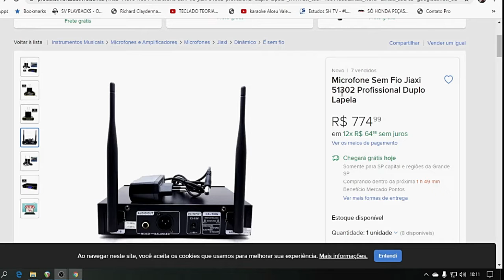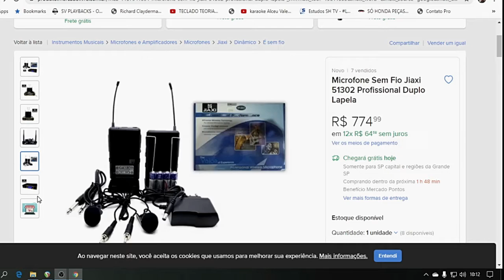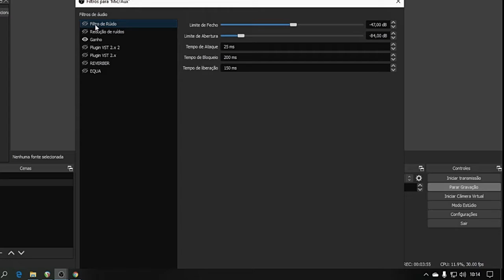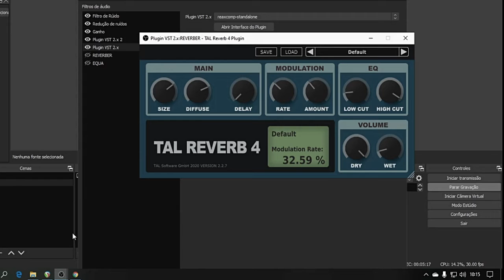MICROFONE LAPELA BOYA É BOM?